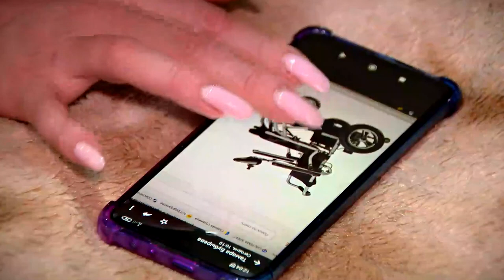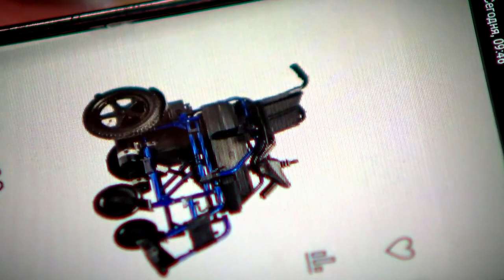Житель Осташковского округа с инвалидностью будет обеспечен новой современной коляской